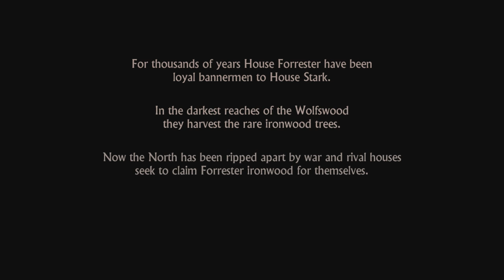Game of Thrones Telltale Ep. 1 Iron from Ice - Part 1 Good Choice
Making good choices all around let's see what happens...
Decided to replay ep. 1 to make different choices. In my earlier playthrough I choose bad choices that ended up in Ethan's Death. Hoping to avoid that this time around

Game of Thrones is an episodic graphic adventure based on the A Song of Ice and Fire books and television series, starting in December 2014 for Microsoft Windows, OS X, PlayStation 3, PlayStation 4, Xbox 360 and Xbox One. The game is being developed by Telltale Games in partnership with Ty Corey Franck, the personal assistant of the books' author George R. R. Martin, who works as the "story consultant". The game will follow a similar episodic format to other Telltale titles, such as The Walking Dead, The Wolf Among Us, and Tales from the Borderlands, where player choices and actions have significant effects on later story elements across the six-episode arc.

While the game will include settings and characters (including voice work provided by the actors that portray these characters on the television show), Telltale's game will introduce a yet-seen House Forrester that controls the Ironwood forest in the north of Westeros, from which five members will be playable characters within the game.